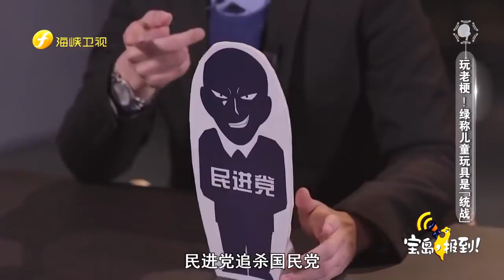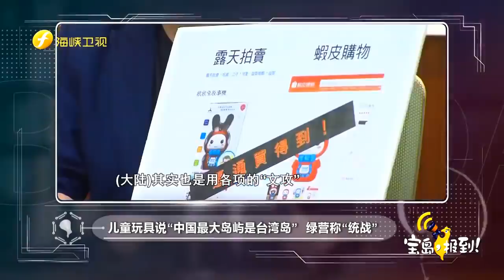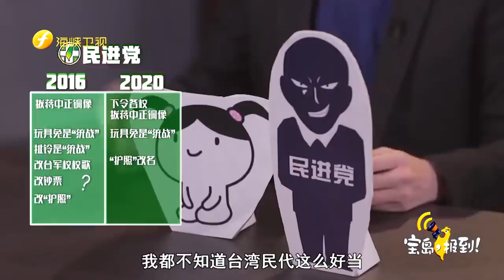侯漢廷：民進黨不怕解放軍卻怕玩具機？